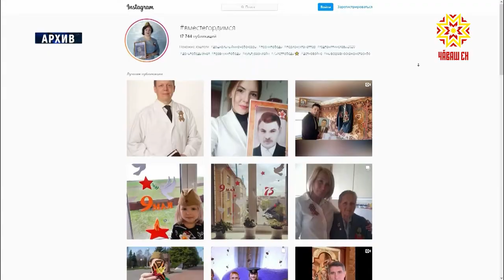Участники парада Победы в Чебоксарах пройдут тесты на наличие коронавируса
Важнейший праздник  в истории России — День Победы -  будут   отмечать во всех городах и районах Чувашии, но с учетом эпидемиологической ситуации.  Какие вопросы надо решать в первую очередь, что нового ожидает жителей республики,  -  обсудили на заседании рабочей группы по организации и проведению праздника.